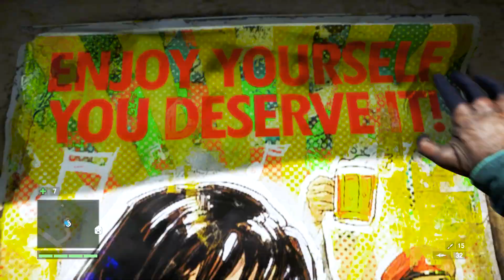कैसे किया Ajay Ghale ने Bombs & Generators को Diffuse! How Ajay Ghale Diffuses Bombs & Generators!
Farcry4 Blue & red circle appear | What The F**k | 2023 best gaming video

Trailer, E3, PlayStation 4, Far Cry 4, games, Xbox 360, PC, PlayStation 3, Xbox One, Far Cry (Video Game)
far cry 4, game, games, video game, gaming, gameplay, juego, gamespot, gamespot.com
Far Cry 4, Far Cry 4 Cinematic, Cinematic, Trailer, Far Cry 4 CGI, CGI, Video, Game, Gameplay
FarCry 4, Far Cry 4 PS4, Far Cry 4 E3, Far Cry 4 E3 Gameplay, Far Cry 4 Exclusive

ये Kidnapped आदमी कौन hain? Who is the kidnapped guy? Ajay Ghale ने कैसे Rescue किया ? farcry4video

Far Cry New Dawn FULL GAME -

Far Cry 4 - All Shangri-La Missions -

 • Far Cry 4 - All S...
Far Cry: Blood Dragon FULL GAME -

 • Far Cry: Blood Dr...

 • Far Cry 3 - Full ...

At Maxwarrior, we intend to provide you the best quality gaming content. We cover gaming news, facts, easter eggs, game stories, trailer breakdowns and game reviews. This is the perfect channel which a All gamers should follow !